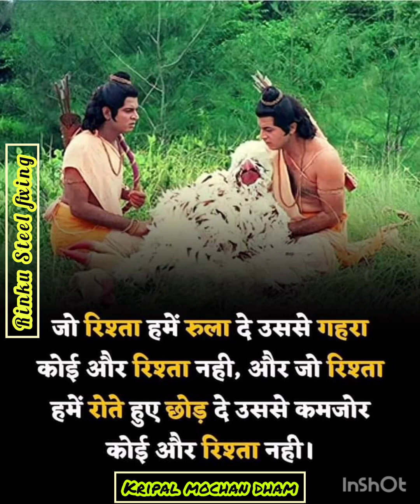Kirpal mochan dam